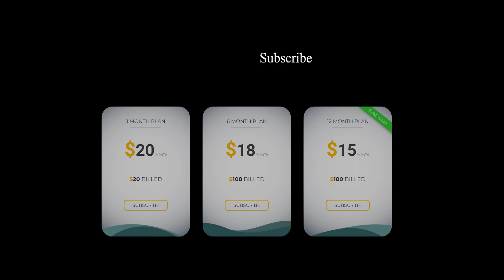Relapsing Polychondritis | Rheumatology Medicine Animation | V-Learning | sqadia.com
Relapsing Polychondritis is an autoimmune disorder characterized by the inflammation of the cartilage.

Learn briefly about its primary symptoms, diagnostic approaches, and treatment options by watching this Relapsing Polychondritis Animation.

Lecture Duration - 01:06:44

You can get a thorough understanding of this disease by watching a complete Relapsing Polychondritis lecture at sqadia.com.

1400+ Medical Courses Lectures.